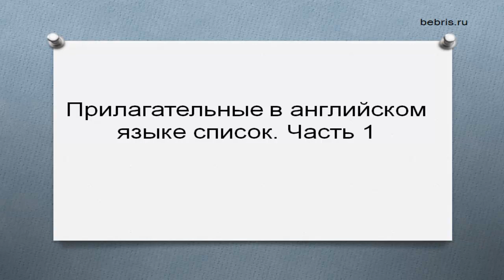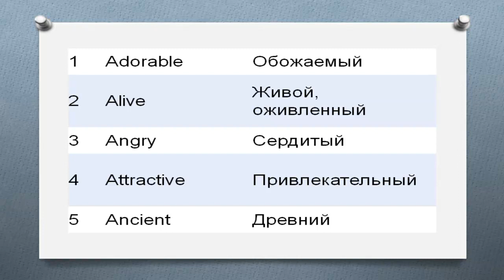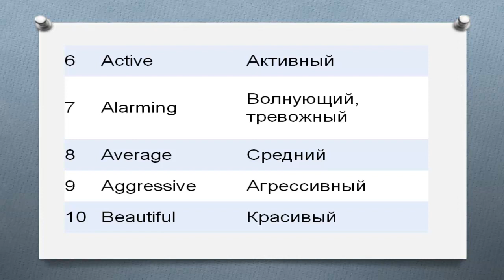Прилагательные в английском языке список. Часть 1